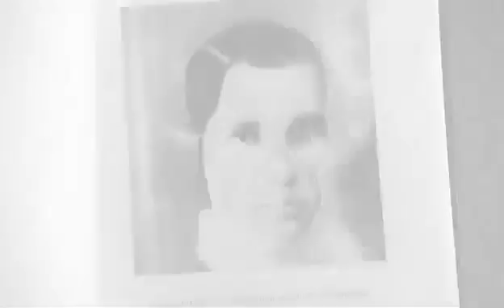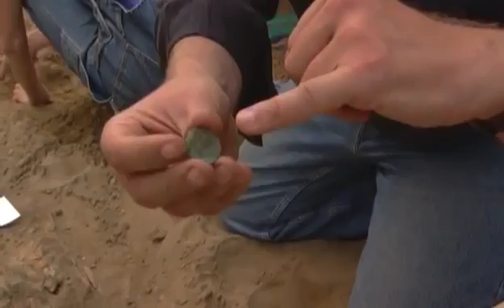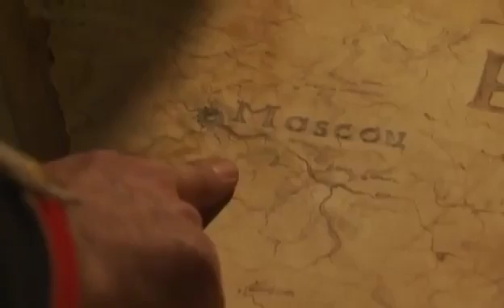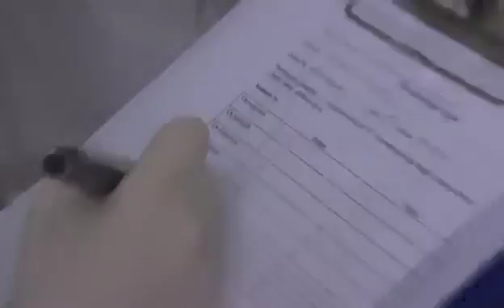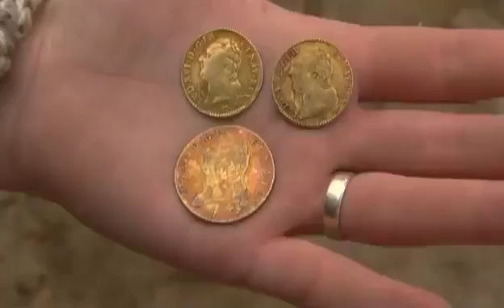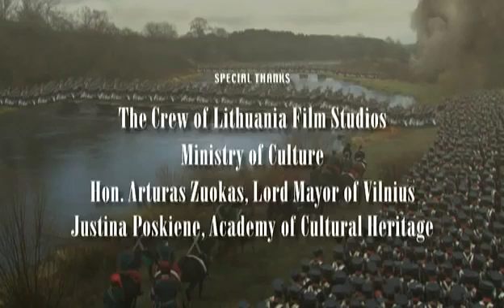What Really Happened To The Lost Army of Napoleon Documentary